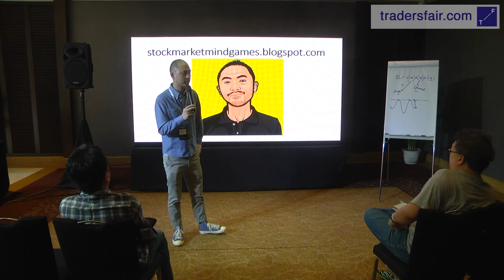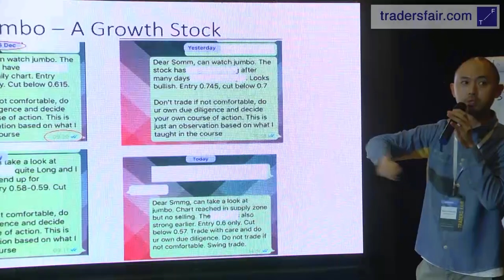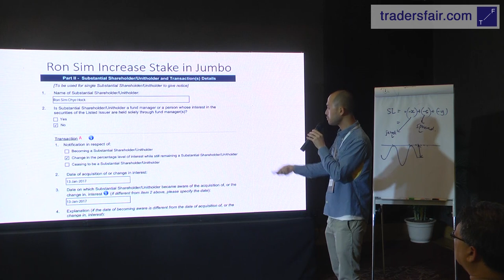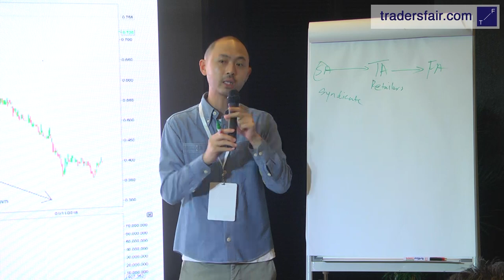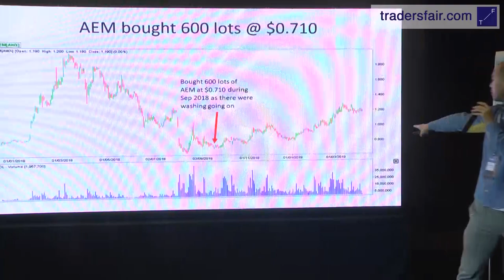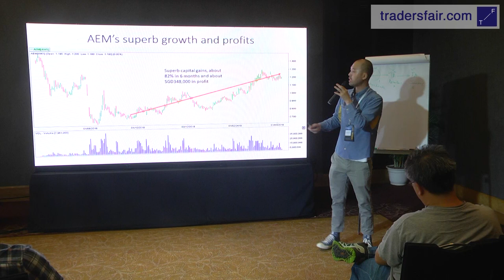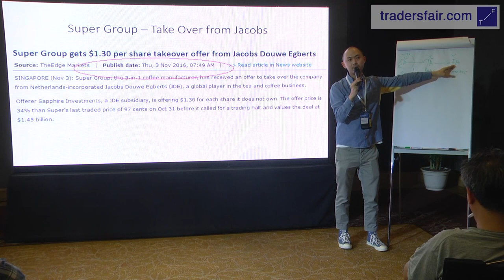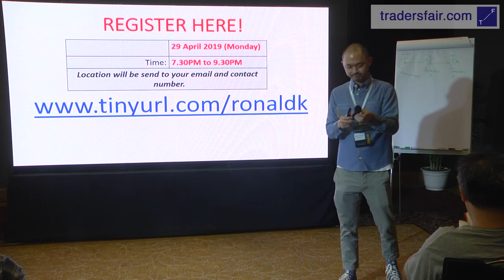Buying and Selling with Big Boys - Ronald K - StockMarketMindGames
Ronald K is a devoted trader who went through multiples market cycles and were featured in Sunday Times multiple times for his revolutionary approach towards the stock market. In his early days, he turned the last few thousands of savings into a 6-digit figures within 18 months through trading and investing in Singapore stock market. He specializes in analyzing “Big Boys” Movement instead of using the conventional Technical and Fundamental Analysis.

Topic: Buying and Selling with “Big Boys”
Speaker: Ronald K - StockMarketMindGames

Traders Fair Malaysia 2019
InterContinental Kuala Lumpur
Open Workshop Space

Traders Fair Asia - The best financial event for traders!
▶️ Join in! Register Now!